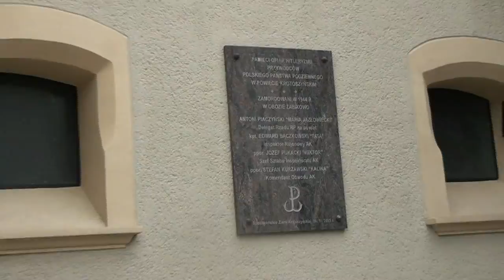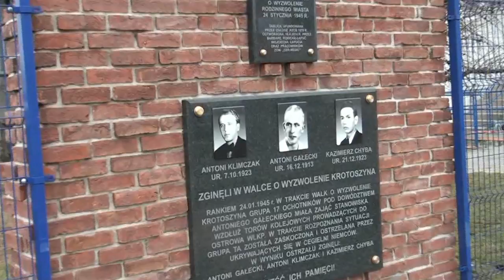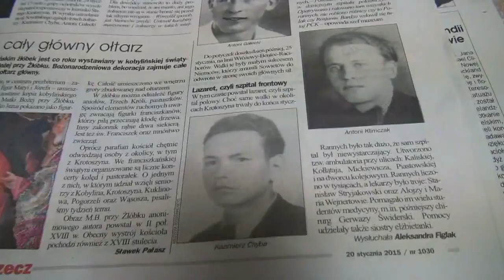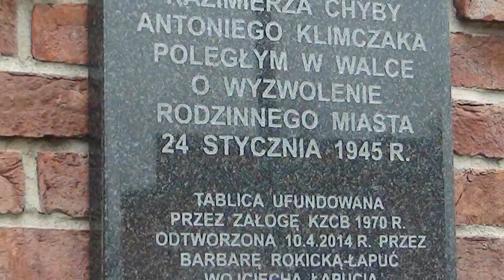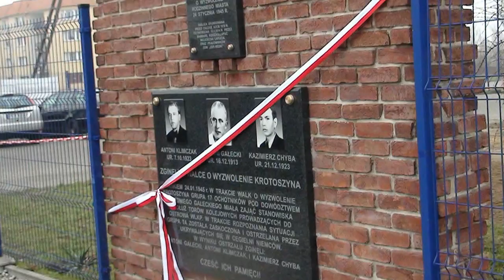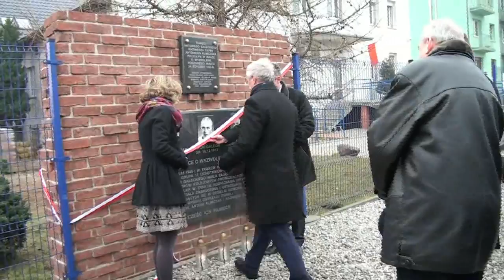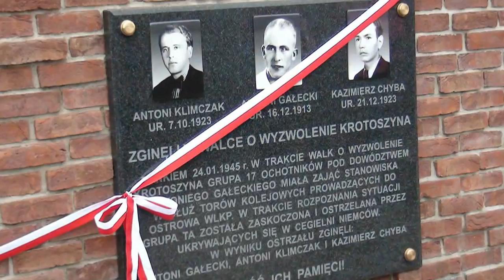70 rocznica wyzwolenia Krotoszyna